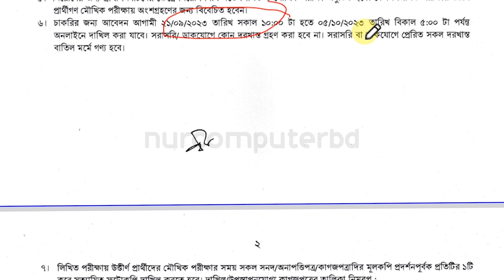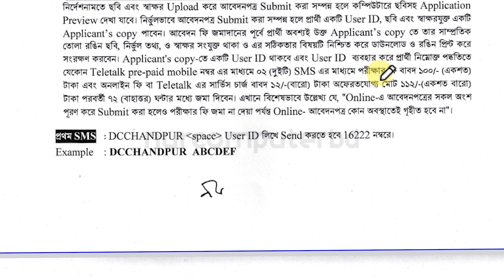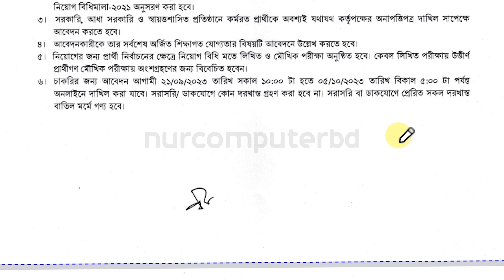জেলা প্রশাসকের কার্যালয় চাঁদপুর নিয়োগ ২০২৩ | DC Office Chandpur Job Circular 2023 | DCCHANDPUR